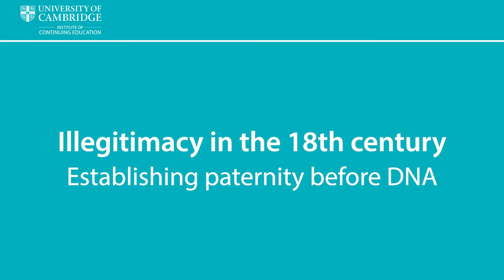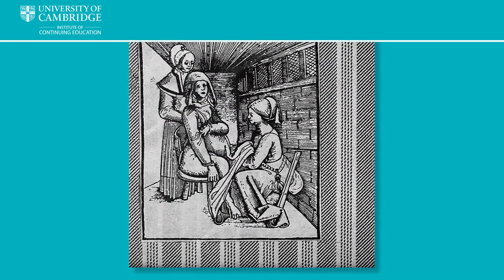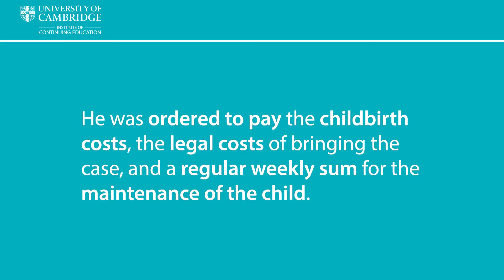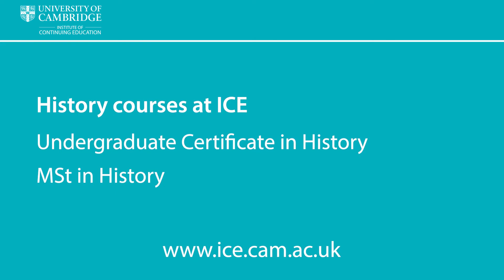Illegitimacy in the 18th century establishing paternity before DNA with Dr Samantha Williams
How did people establish paternity in the past? Doing so was
particularly important for the parents of illegitimate children as the
authorities tried to recover the costs of the maintenance of
illegitimate children. What kinds of evidence did they use?